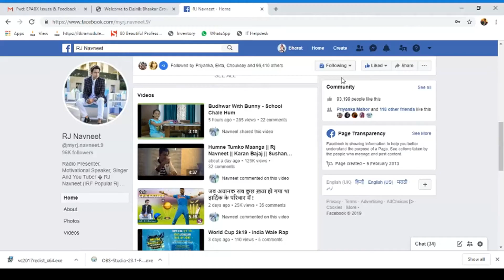Best Motivation || देखिए छोटी सी बच्ची की कहानी में, कितनी बड़ी सीख है Budhwar With Bunny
Bunny is a Youngest story teller of India , A Singer and Poet .